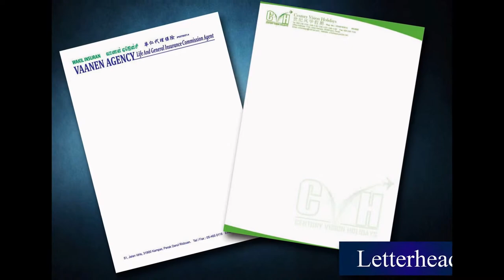Kulaijaya Letter Head, Poster, Note Pad, Card, Letter Paper, Printing, Delivery in Johor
Kulaijaya Offset Printing Shop  |  Offset Printing Shop in Kulaijaya Johor Malaysia
Kulaijaya Digital Printing Shop  |  Digital Printing Shop in Kulaijaya Johor Malaysia
Kulaijaya Offset Printing Company  |  Offset Printing Company in Kulaijaya Johor Malaysia
Kulaijaya Digital Printing Company  |  Digital Printing Company in Kulaijaya Johor Malaysia
Kulaijaya Offset Printing Service  |  Offset Printing Service in Kulaijaya Johor Malaysia
Kulaijaya Digital Printing Service  |  Digital Printing Service in Kulaijaya Johor Malaysia

Kulaijaya Letter Head Printing Shop  |  Letter Head Printing Shop in Kulaijaya Johor Malaysia
Kulaijaya Letter Head Printing Company  |  Letter Head Printing Company in Kulaijaya Johor Malaysia
Kulaijaya Letter Head Printing Service  |  Letter Head Printing Service in Kulaijaya Johor Malaysia
Kulaijaya Latter Head Design Service  l  Letter Head Design Service in Kulaijaya Johor Malaysia
Kulaijaya Print Letter Head Service  l  Print Letter Head Service in Kulaijaya Johor Malaysia
Kulaijaya Letter Head Delivery Service  l  Letter Head Delivery Service in Kulaijaya Johor Malaysia
Kulaijaya Letter Head Maker  l  Letter Head Maker in Kulaijaya Johor Malaysia

Kulaijaya Poster Printing Shop  |  Poster Printing Shop in Kulaijaya Johor Malaysia
Kulaijaya Poster Printing Company  |  Poster Printing Company in Kulaijaya Johor Malaysia
Kulaijaya Poster Printing Service  |  Poster Printing Service in Kulaijaya Johor Malaysia
Kulaijaya Poster Design Service  l  Poster Design Service in Kulaijaya Johor Malaysia
Kulaijaya Print Poster Service  l  Print Poster Service in Kulaijaya Johor Malaysia
Kulaijaya Poster Delivery Service  l  Poster Delivery Service in Kulaijaya Johor Malaysia
Kulaijaya Poster Maker  l  Poster Maker in Kulaijaya Johor Malaysia

Kulaijaya Note Pad Printing Shop  |  Note Pad Printing Shop in Kulaijaya Johor Malaysia
Kulaijaya Note Pad Printing Company  |  Note Pad Printing Company in Kulaijaya Johor Malaysia
Kulaijaya Note Pad Printing Service  |  Note Pad Printing Service in Kulaijaya Johor Malaysia
Kulaijaya Note Pad Design Service  l  Note Pad Design Service in Kulaijaya Johor Malaysia
Kulaijaya Print Note Pad Service  l  Print Note Pad Service in Kulaijaya Johor Malaysia
Kulaijaya Note Pad Delivery Service  l  Note Pad Delivery Service in Kulaijaya Johor Malaysia
Kulaijaya Note Pad Maker  l  Note Pad Maker in Kulaijaya Johor Malaysia

Kulaijaya Card Printing Shop  |  Card Printing Shop in Kulaijaya Johor Malaysiaa
Kulaijaya Card Printing Company  |  Card Printing Company in Kulaijaya Johor Malaysia
Kulaijaya Card Printing Service  |  Card Printing Service in Kulaijaya Johor Malaysia
Kulaijaya Card Design Service  l  Card Design Service in Kulaijaya Johor Malaysia
Kulaijaya Print Card Service  l  Print Card Service in Kulaijaya Johor Malaysia
Kulaijaya Card Delivery Service  l  Card Delivery Service in Kulaijaya Johor Malaysia
Kulaijaya Card Maker  l  Card Maker in Kulaijaya Johor Malaysia

Kulaijaya Letter Paper Printing Shop  |  Letter Paper Printing Shop in Kulaijaya Johor Malaysia
Kulaijaya Letter Paper Printing Company  |  Letter Paper Printing Company in Kulaijaya Johor Malaysia
Kulaijaya Letter Paper Printing Service  |  Letter Paper Printing Service in Kulaijaya Johor Malaysia
Kulaijaya Letter Paper Design Service  l  Letter Paper Design Service in Kulaijaya Johor Malaysia
Kulaijaya Letter Paper Delivery Service  l  Letter Paper Delivery Service in Kulaijaya Johor Malaysia
Kulaijaya Letter Paper Maker  l Letter Paper Maker in Kulaijaya Johor Malaysia

Kulaijaya Billhead Printing  |  Billhead Printing in Kulaijaya Johor Malaysia
Kulaijaya Print Logo |  Print Logo in Kulaijaya Johor Malaysia
Kulaijaya Signet Printing Company  | Signet Printing Company in Kulaijaya Johor Malaysia
Kulaijaya Stamp Printing Shop  |  Stamp Printing Shop in Kulaijaya Johor Malaysia
Kulaijaya Title Page Printing  |  Title Page Printing in Kulaijaya Johor Malaysia
Kulaijaya Print Papyrus |  Print Papyrus in Kulaijaya Johor Malaysia

Kulaijaya Commercial Air Conditioning System in Kulaijaya Johor Malaysia